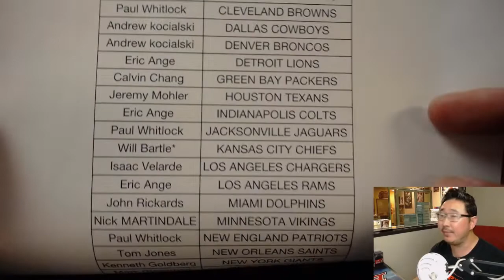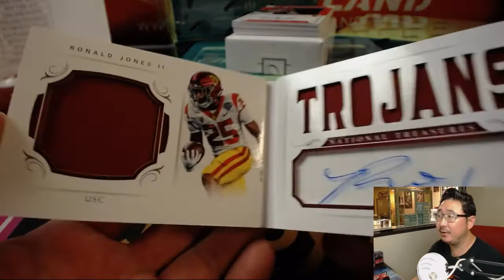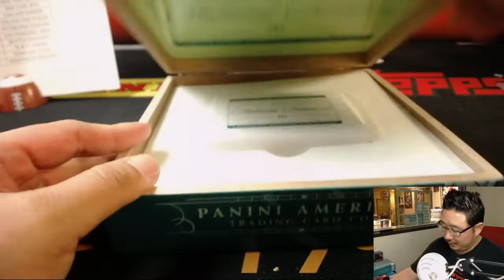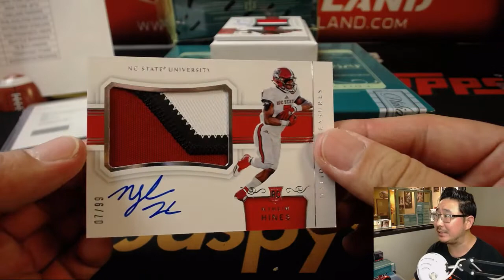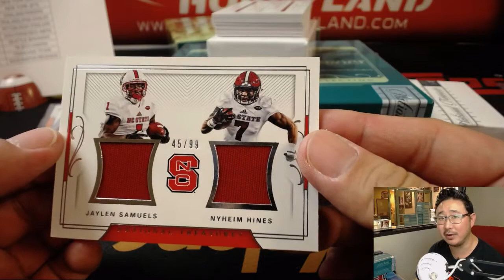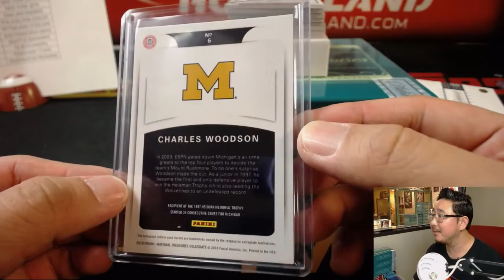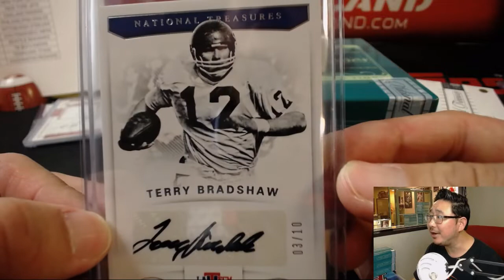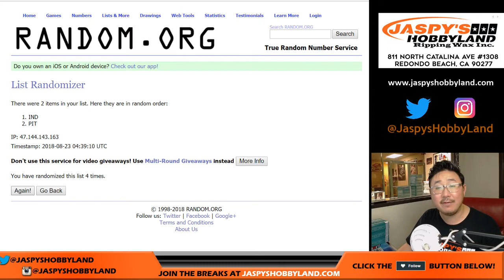We., 08/22/18 [4Box PYT] #2 - 2018 Panini NATIONAL TREASURES COLLEGIATE Football (NFL)